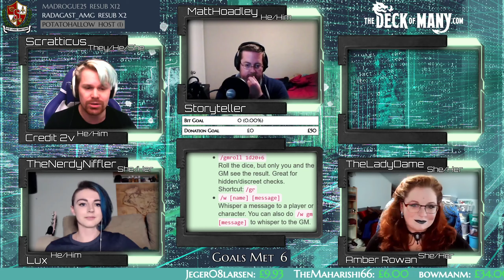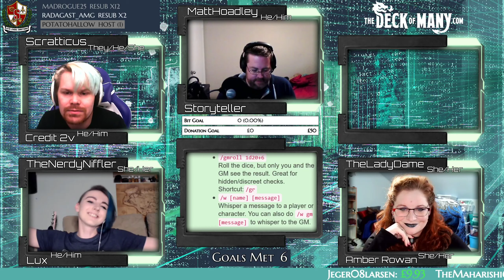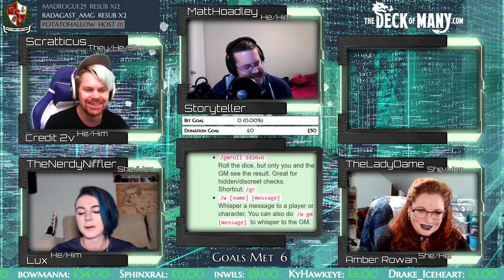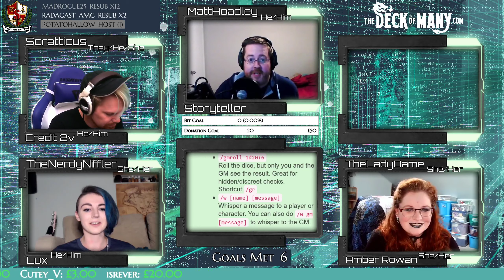Underseas Battle of the Bands - In the Weave System!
Matt takes over for this special bonus episode set in the Boi Bands Playset!

The Underseas Battle of the Bands is in Danger!! fUsion is here to save the day!